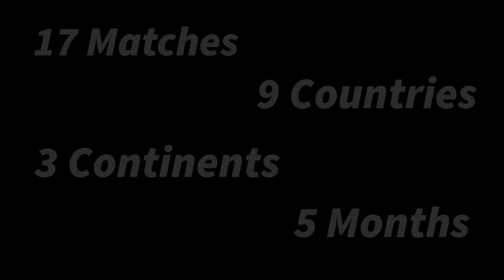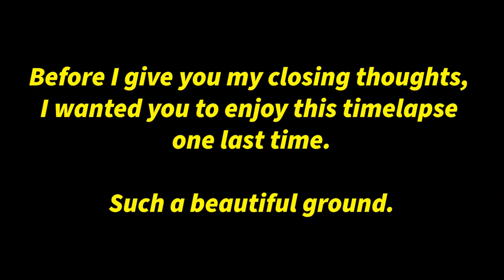Football is back - Friendly match after lockdown 2020 - Penrith v Workington non league vlog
Football returns. I'm back at my first football match since early March 2020.

We all know what happened next and why I've not been to games. BUT...

...FINALLY. In August 2020, I watched Penrith AFC v Workington AFC. Both are well known football clubs in the Lake District of England and play in the Northern Leagues. This one is a bit of a local derby. There were 8 goals in the match!

I'm so glad I'm able to get back to doing what I love, groundhopping. I really enjoy Non League/Grassroots football!